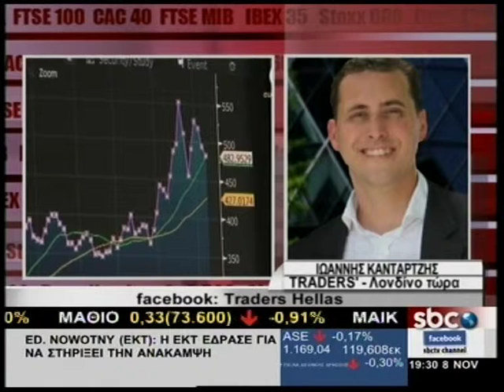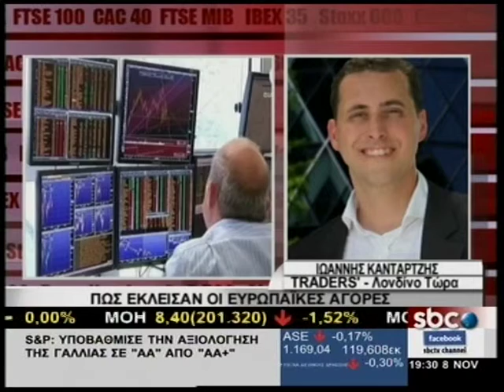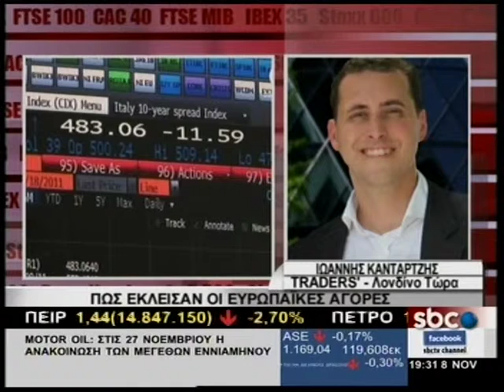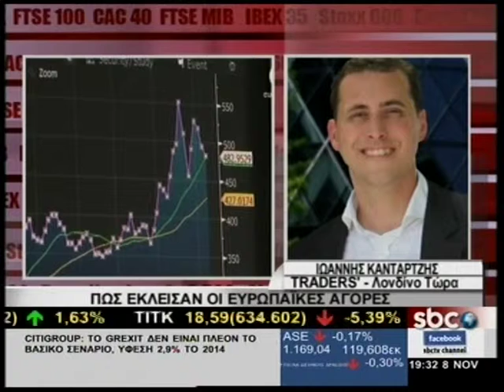SBCTV ΙΩΑΝΝΗΣ ΚΑΝΤΑΡΤΖΗΣ - TRADERS' (8-11-2013)